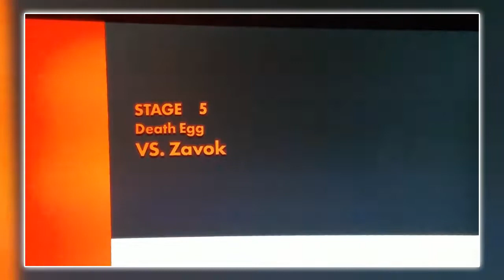Sonic Forces - Nintendo Switch - How to beat Zavok | The Gaming VUE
The first boss you encounter in Sonic Forces is Zavok.  Here's how to beat him. Enjoy!

P.S.,
We’ve hit our 100 Subscriber Goal! Thank YOU! Let’s try for 200!!!

The Gaming VUE

Video Content and Narration by: The Nauj of The Gaming VUE